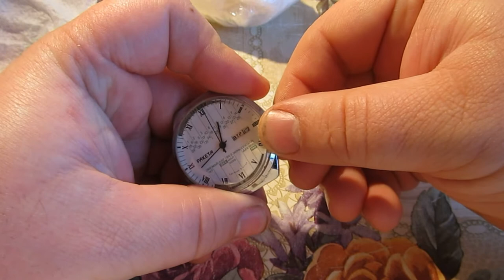Шикарные часы Ракета и Восток распаковка посылки.